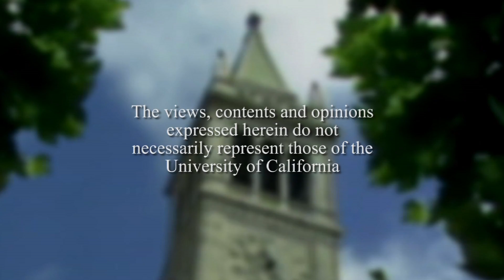Conversations with History: My Forty Years at Berkeley with Harry Kreisler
Guest hosts Professor Jack Citrin and Robert Price interview Harry Kreisler, host and creator of Conversations with History, for a discussion of his career and intellectual journey. Kreisler talks about his formative experiences, his education at Brandeis and Berkeley, and his work at the Institute of International Studies as executive director. He explains the origins of Conversations, the development of his craft as an interviewer, and recalls some of the highlights of the 555 interviews he has done for the series. He concludes with his observation about how the university is changing. Series: "Conversations with History" [4/2013] [Public Affairs] [Show ID: 24968]